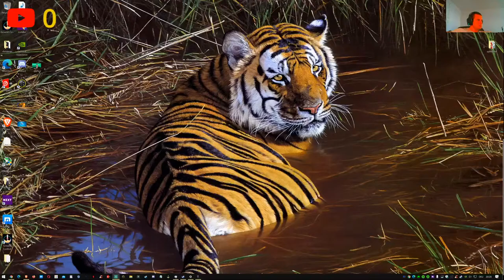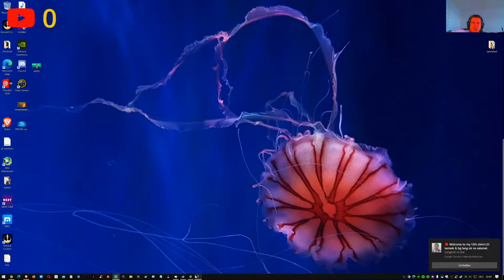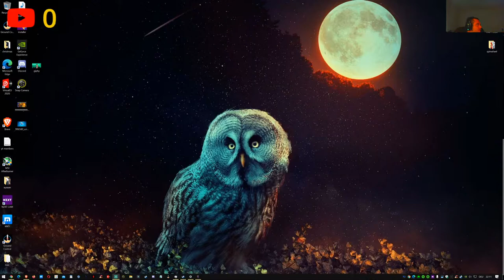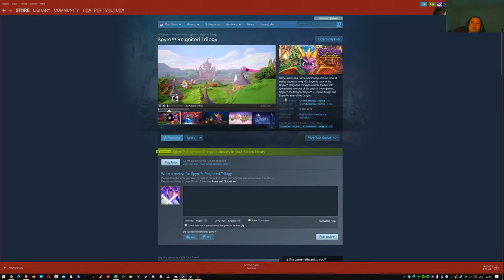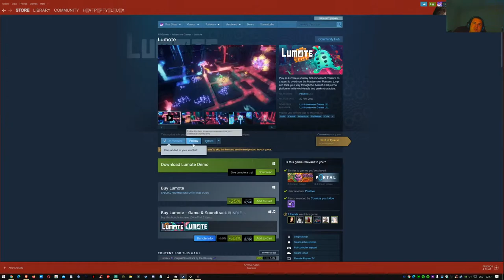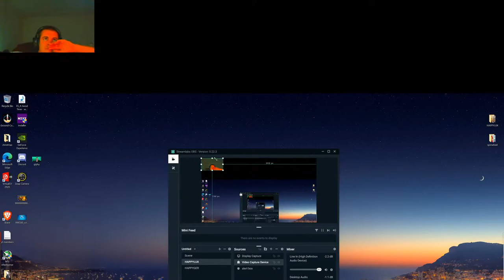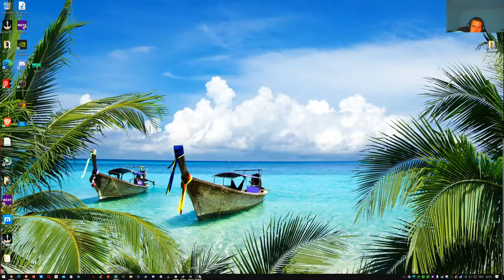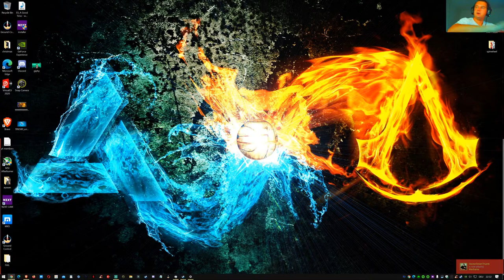🐲🐉Spyro™ Reignited Trilogy 🐲🐉! 120 MIN